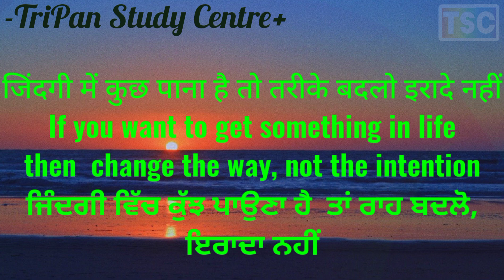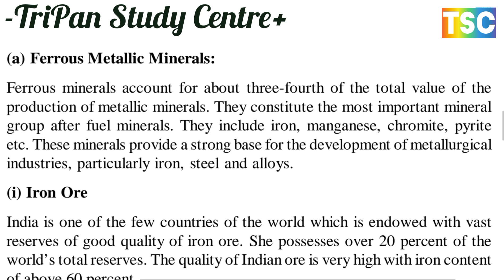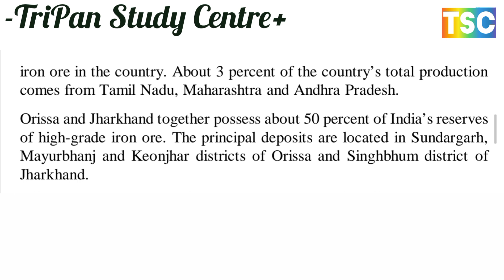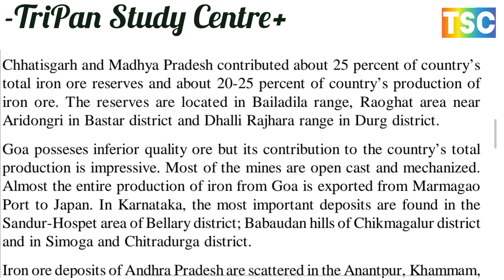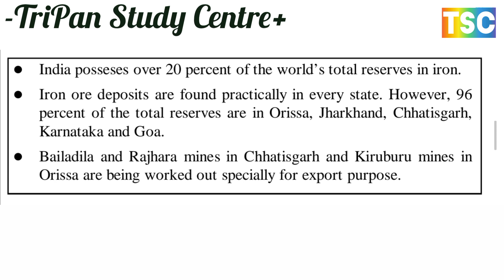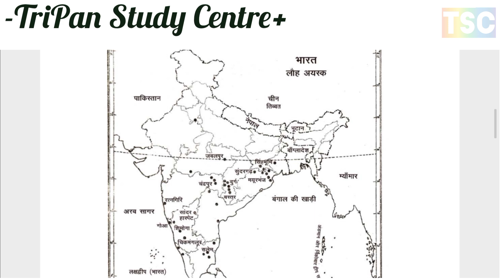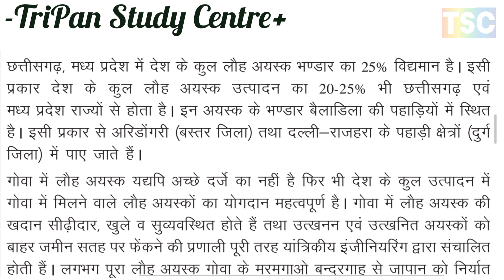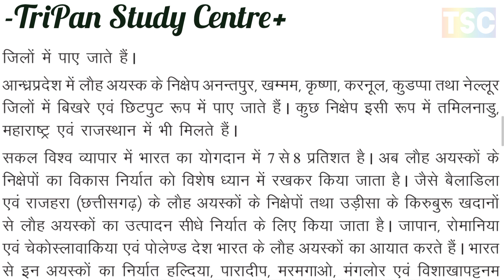Iron ore // लौह अयस्क // important mineral for exam point of view // once time most be watch//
Major mineral fuels found in India
भारत में पाए जाने बाले प्रमुख्य खनिज ईंधन

Chapter 23
DEVELOPMENT OF MINERAL AND ENERGY RESOURCES
भारत के खनिज एवं ऊर्जा संसाधन का विकास
1. MINERAL RESOURCES OF INDIA भारत के खनिज संसाधन
2. SPATIAL DISTRIBUTION OF MINERALS AND ENERGY RESOURCES
खनिजों और ऊर्जा संसाधनों का स्थानिक वितरण
(1) The North eastern plateaus उत्तर पूर्वी पठार
(2) South-western plateaus दक्षिण-पश्चिमी पठार
(3) North-western region उत्तर-पश्चिमी क्षेत्र
3. MINERAL FUELS खनिज ईंधन
A. coal कोयला
Distribution वितरण
B. petroleum पेट्रोलियम
 Distribution वितरण
C. natural gas प्राकृतिक गैस
Distribution वितरण
D. atomic minerals आण्विक खनिज
Distribution वितरण
E. radio active minerals  रेडियो सक्रिय खनिज
Distribution वितरण
4. DISTRIBUTION OF SOME IMPORTANT MINERALS
कुछ महत्वपूर्ण खनिजों का वितरण
(A) FERROUS MINERALS लौह खनिज
Iron ore लौह अयस्क
(B) Manganese Ore मैंगनीज अयस्क
Distribution वितरण
Distribution वितरण
(D) Mica अभ्रक
Distribution वितरण
(E) Limestone चूना पत्थर

5. PROBLEMS समस्याएँ
6. CONSERVATION OF RESOURCES संसाधनों का संरक्षण
7. ENERGY RESOURCES ऊर्जा संसाधन
8.  SOURCES OF ENERGY AND THEIR CLASSIFICATION ऊर्जा के स्रोत और उनका वर्गीकरण
9. GROWING PRODUCTION AND CONSUMPTION OF ELECTRICITY बिजली का बढ़ता उत्पादन और खपत
10. THERMAL POWER SOURCES तापीय ऊर्जा के स्रोत
11. HYDEL POWER RESOURCES जल विद्युत संसाधन
12. NUCLEAR POWER परमाणु ऊर्जा
13. REGIONAL CLASSIFICATION ON THE BASIS OF SOURCES OF ELECTRICITY
बिजली के स्रोतों के आधार पर क्षेत्रीय वर्गीकरण
14. NON-CONVENTIONAL SOURCES OF ENERGY
ऊर्जा के गैर-पारंपरिक स्रोत